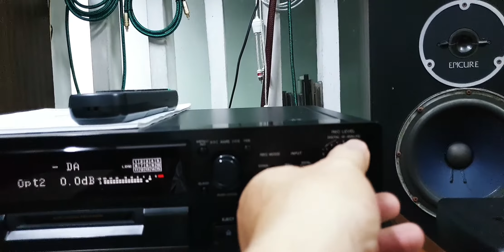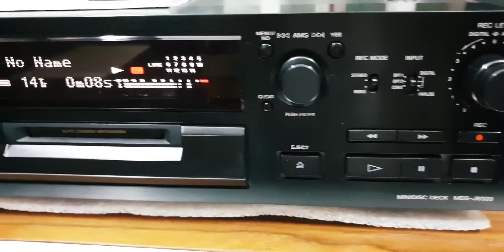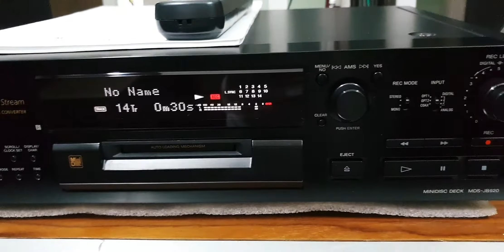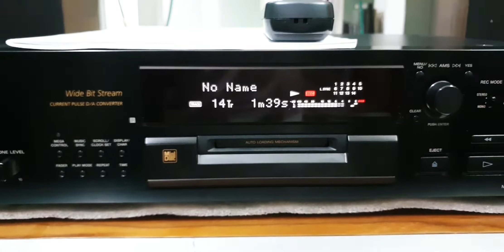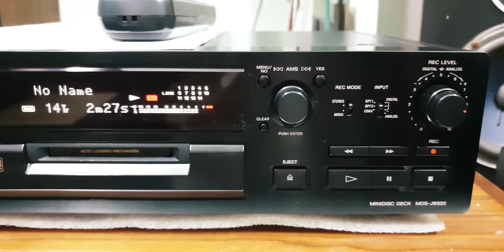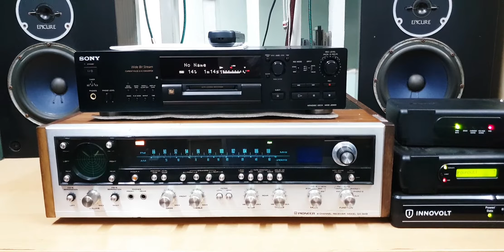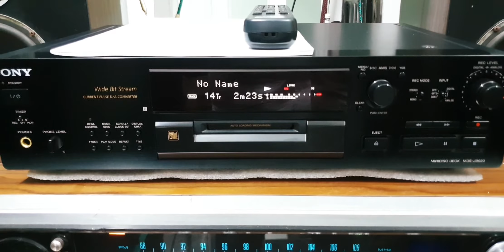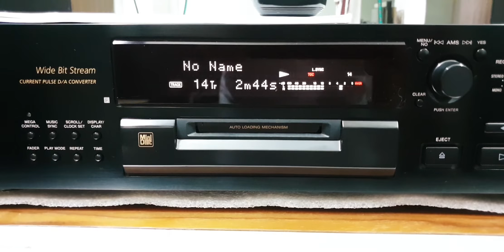md sony jb920, đẹp như mới (0907406222)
86 Lê Thị Riêng, P.Bến Thành, Quận 1, Tp.HCM.
- MD Sony JB920 đầu cực đẹp có sách, khiển. Giải mã nhạc số qua 2 ngõ quang 1 đồng trục và 1 analog. Đầu ghi phát tốt, mắt phổ thông dễ thay thế.